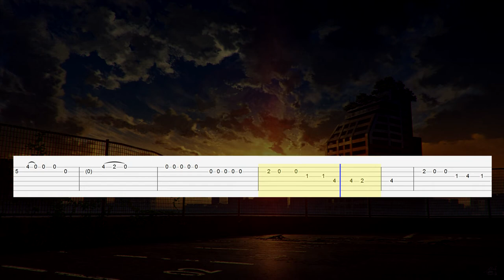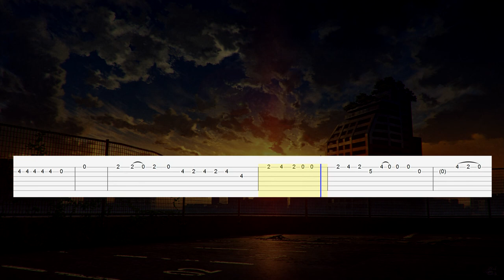Bazzi - Mine (Guitar Tab)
Artitst: Bazzi
Song: Mine